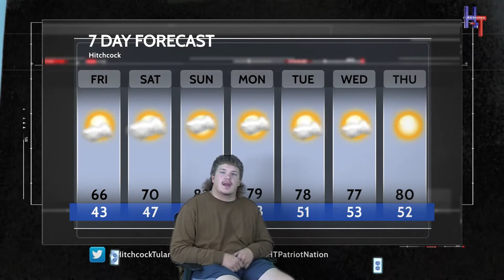HTTV News September 23, 2021